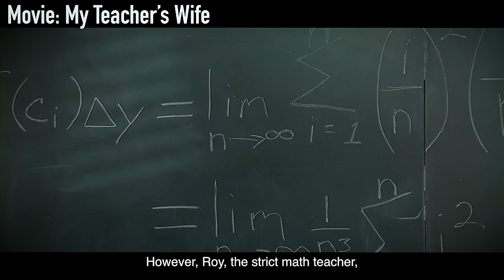My Teachers Hot Wife Gave Me The Best Lessons!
My Teachers Wife 1995

A high-school student Jason struggling with calculus falls for his tutor Tia who happens to be his math teacher's wife (Christopher McDonald).

More videos from TOP MOVIE RECAPS

 • Down Movie Recap | Hot Girl Get Stuck In An Elevator | She Will Do Anything To Survive